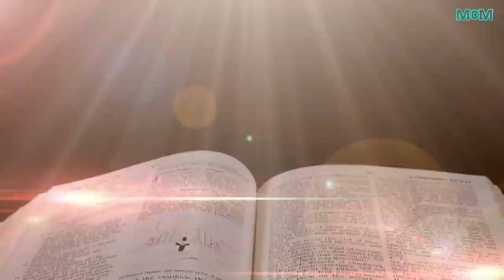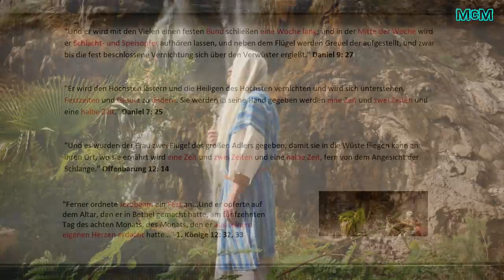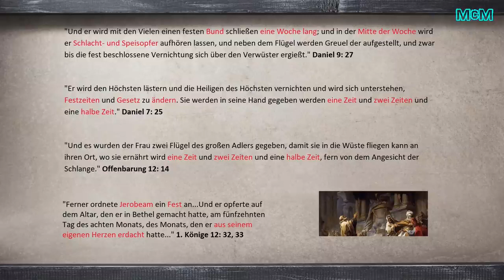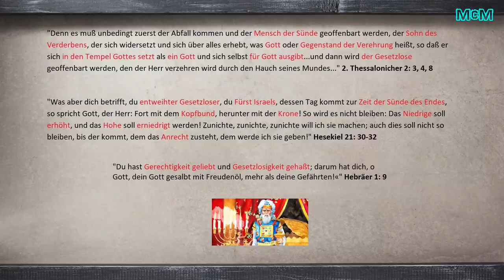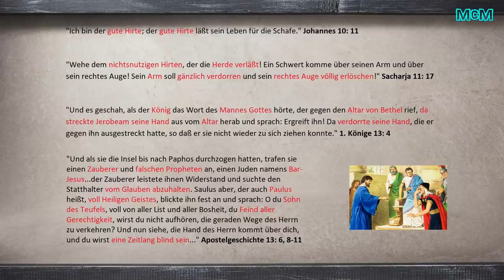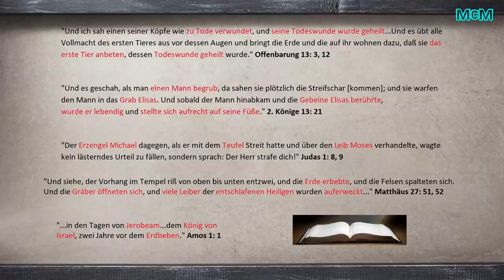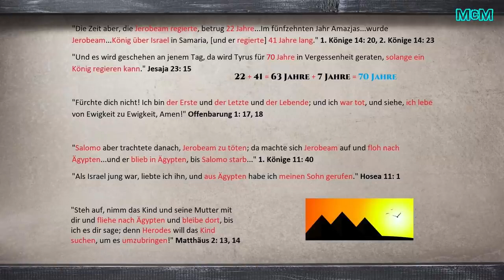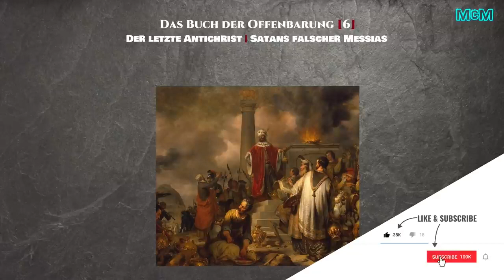Satans falscher Messias ➤ Der letzte Antichrist